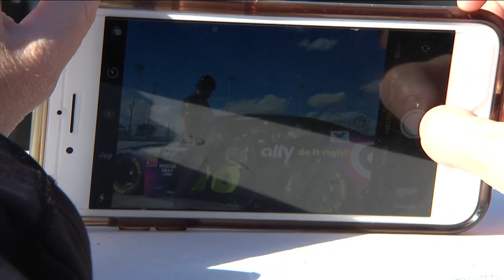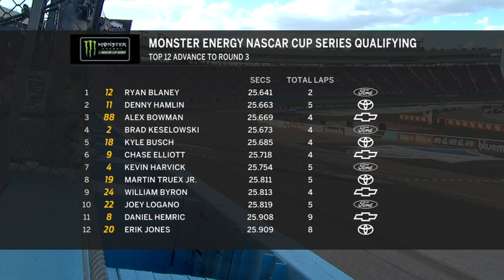Watch Monster Energy Series qualifying from Phoenix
Play every weekend!